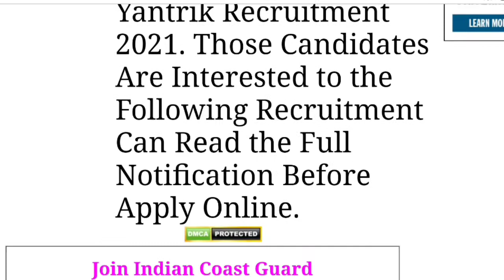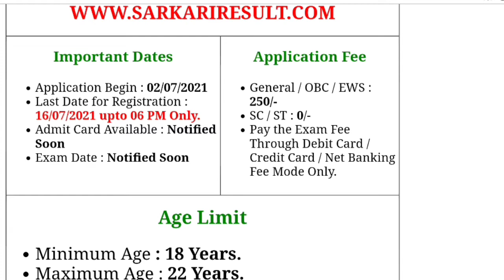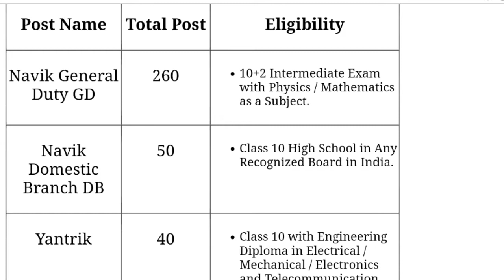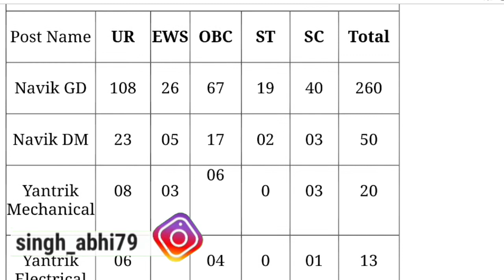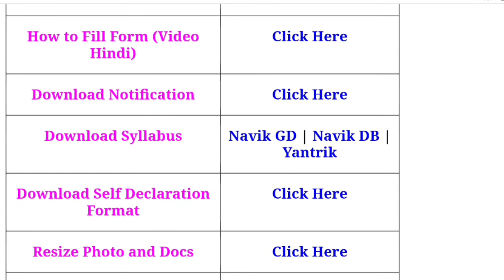Coast Guard Navik DB/Navik GD Online Form 2021 Kaise Bhare Yantrik Navik Form 2021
Join Indian Coast Guard Recruitment 2021 Yantrik / Navik 01/2022 Bharti Online Form 2021

Indian Coast Guard Are Invited to Online Application Form for the Recruitment Post of Navik GD, Navik Domestric Branch and Yantrik Recruitment 2021. Those Candidates Are Interested to the Following Recruitment Can Read the Full Notification Before Apply Online.

Coast guard navik yantrik online form 2021 | Coast Guard Navik DB GD vecancy 2021